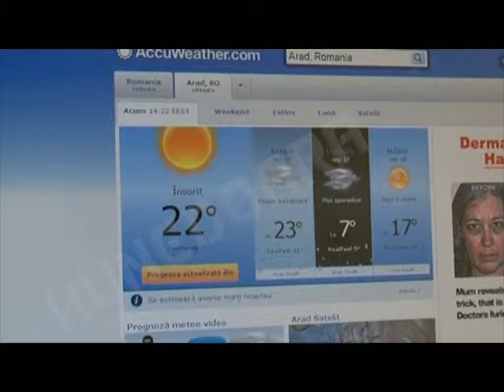PREGĂTIRI PENTRU SEZONUL RECE